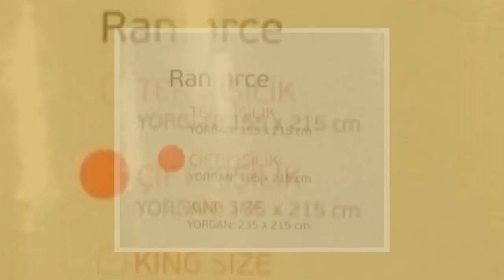OZDILEK Yorgan Ranforce Cift Kisilik - Queen Pembe - Quilt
OZDILEK in United States by Basil Grocery. In Stock in New Jersey and ready to ship all around United States

Çift KişilikKumaş: Ranforceİç Kumaş: Boncuk SilikonAğırlık: 400 gram/m2

Yıkama ve Kullanım Bilgileri

 * Makinede ve elde 40 C'de yıkanabilir.
 * Çamaşır suyu kullanılmaz.
 * Ütü taban sıcaklığı en çok 150 C olan ütü kullanabilir.
 * Kuru temizleme yapılamaz.
 * Düşük sıcaklıklarda kurutulabilir.
 * Kullanma talimatlarına ve etiket bilgilerine dikkat ediniz.
 * Açık ve koyu renkleri ayrı ayrı yıkayınız.
 * Nevresim ve yastık kılıfı gibi ürünleri ters çevirerek yıkayınız.
 * Yıkama sonrası ıslak bekletmeyiniz.
 * Yatak örtüsü, kapitone nevresim, yorgan gibi içerisinde; vatka, elyaf vb. malzeme bulunan ürünlerin sererek kurutulması önerilir.